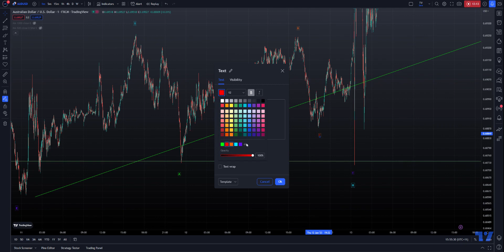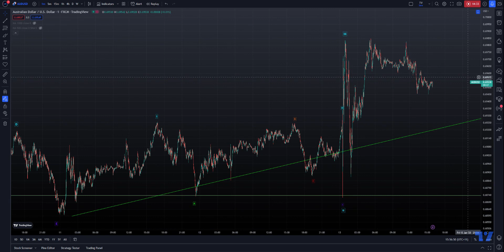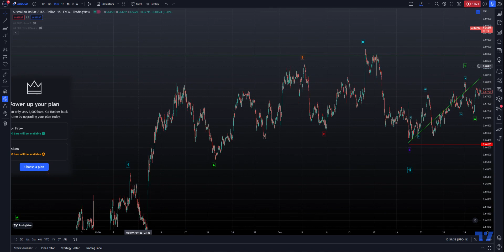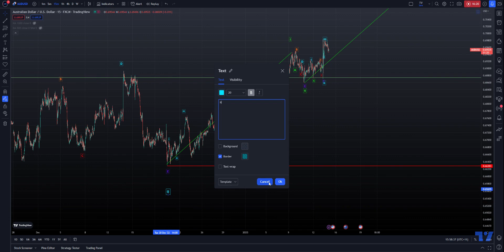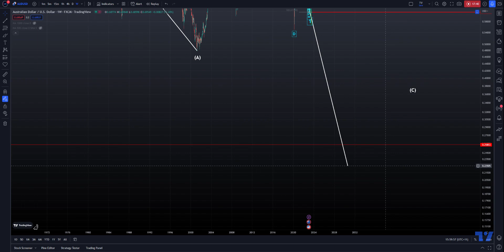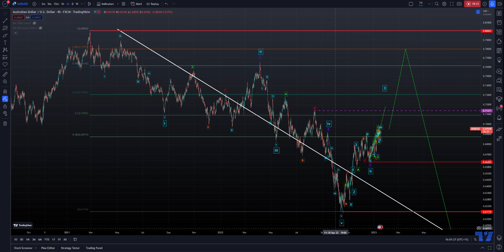AW Aussie Dollar Analysis - The Collapse of FIAT Currencies...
Recently, I have presented you with a bull view which worked with the idea of a longer Wave E.

I have listened to my viewers and played devil's advocate which toyed with the idea of one more low before higher prices.

In this video I illustrate how Wave E might have already ended in 2021.

We all know that FIAT means in good faith but confidence in this ponzi system is deteriorating at a rapid pace.

My recent gold idea indicated that we could see it go to $8000 per ounce in the not-so-distant future.

This to me indicates that we are dangerously close to seeing a new form of currency.

Could this be paving the way for CBDC's?

Was this always the plan?

Could we be in the final correction before good ol Aussie Dollar descends into the abyss?

See the fresh new US Dollar vs Euro video linked in related ideas below.

Remember to use Disciplined Money Management Principles to ensure longevity as a trader.

If you don't know the long term pattern shouldn't you be doing your research instead of just following the crowd?

to learn the waves!